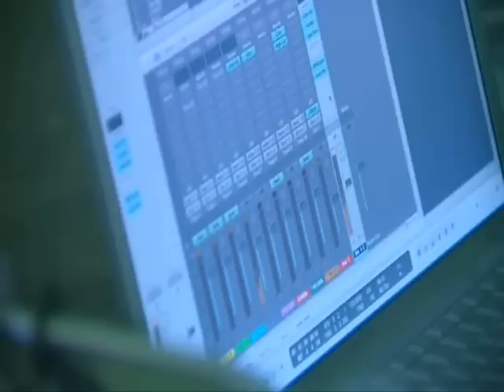Decibel Outdoor Festival 2008 Part 2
This is Decibel Outdoor Festival 2008 Part 2. This is from the Decibel 2008 DVD Live registration.

Stages

Back2school: Zany & Vince
Mainstage: Josh & Wesz
Hardbass: Brennen Heart
Back2school: Lenny Dee
Mainstage: Showtek
Hardbass: Hardstyle Masterz
Back2school: Scoot Brown
Back2school: The Viper & Panic